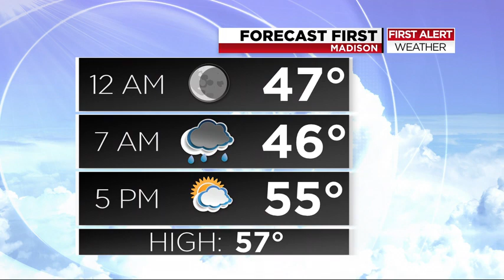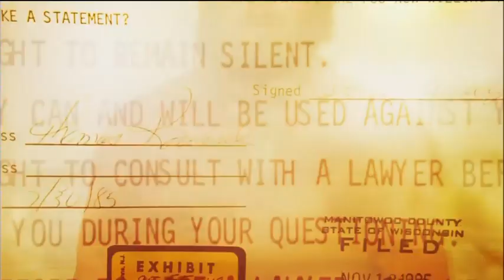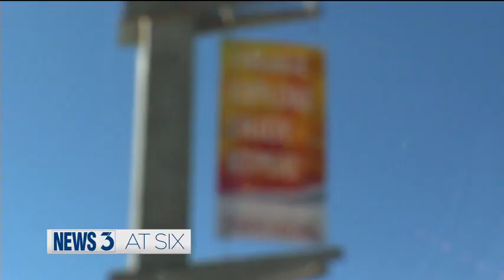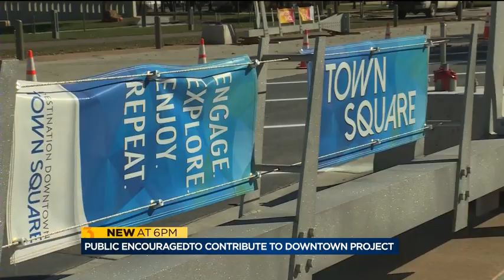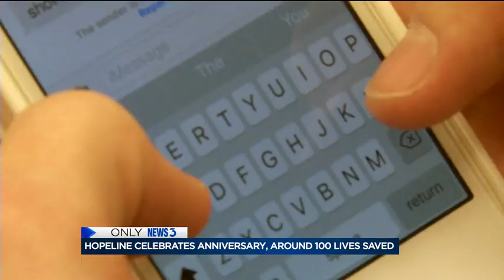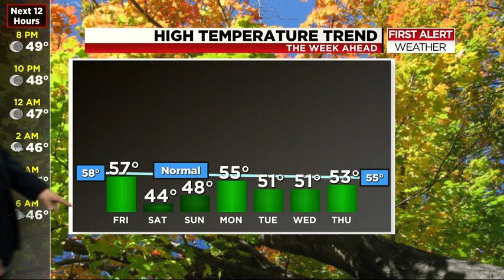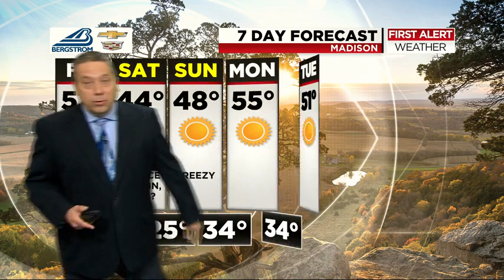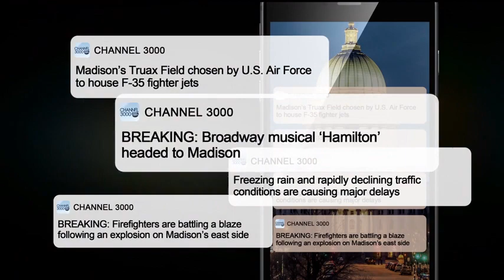News 3 at 6: October 18, 2018